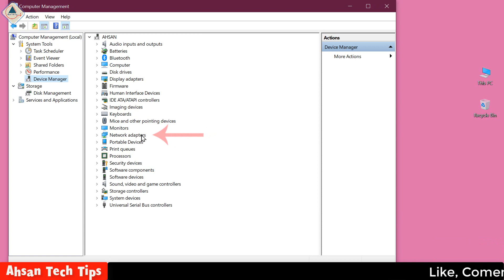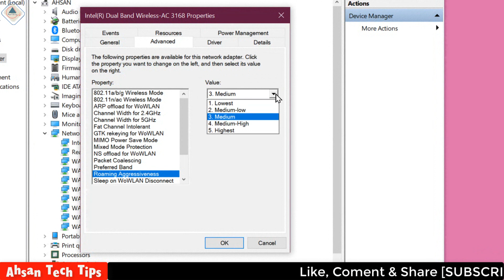Increase Wi-Fi Speed | How to Increase Wi-Fi Speed in Bangla | Ahsan Tech Tips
In this video, I will show you how to increase Wi-Fi speed on windows 10 laptop pc.

১। উন্নতমানের ভিডিও (ফুল এইচডি)।
২। বিশুদ্ধ বাংলা ভাষার ব্যবহার।
৩। ভিডিও বিষয়বস্তু সম্পর্কে পর্যাপ্ত ব্যাখ্যা।
৪। ভূল কোন তথ্য উপস্হাপন করা হয় না।
৫। ভিউআর এবং সাবস্কাইবারদের ভালোবাসা এবং তাদের চাহিদার প্রেক্ষিতে ভিডিও তৈরি।
৬। টেক এ টু জেড।

১। পিসি টিপস এ্যান্ড টিকস।
২। অফিস অটোমেশন।
৩। আইফোন এবং এ্যানড্রয়েড টিপস।
৪। সফটওয়্যার প্যাকেজ।

Press the highlight icon for quickly open my channel